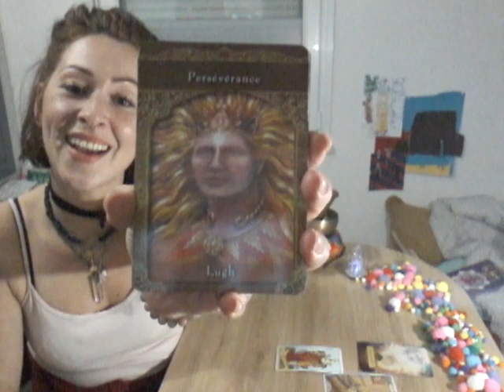TIRAGE INTEMPOREL🌼2 CHOIX🌼 TIMING EN DESCRIPTION ⬇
🌼🍦TIRAGE INTEMPOREL 2 CHOIX 🍦🌼

🍬🌹  CHOIX 1  : 1min     🌹🍬

🍬🌹  CHOIX 2  :  6min      🌹🍬

🍭🍀  LA SORCIÈRE MONTAGNE 🍀🍭